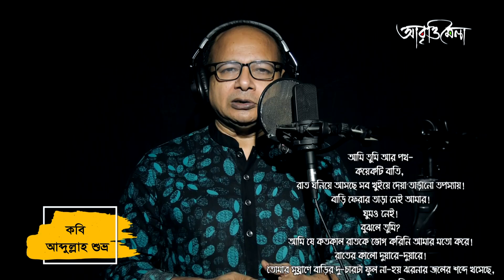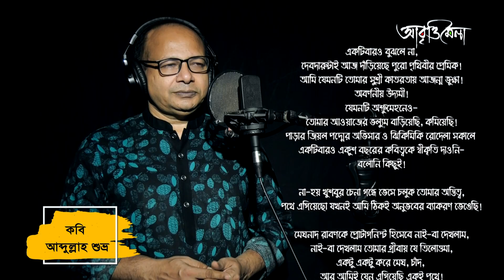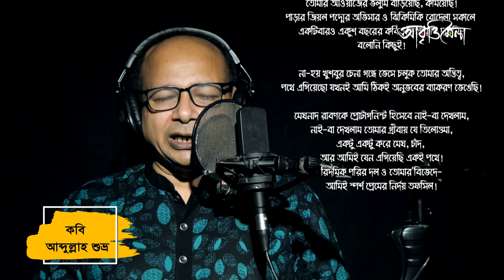আমি তুমি আর পথ | আবদুল্লাহ শুভ্র | মাহিদুল ইসলাম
কবিতাঃ আমি তুমি আর পথ / Ami Tumi Ar Poth
কবিঃ আবদুল্লাহ শুভ্র / Abdullah Shuvro
আবৃত্তিশিল্পীঃ মাহিদুল ইসলাম / Mahidul Islam